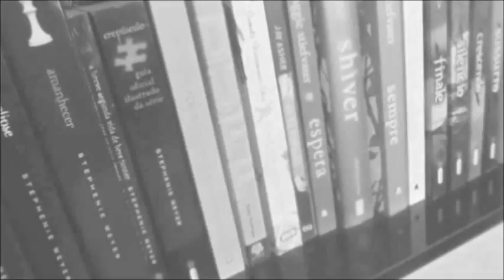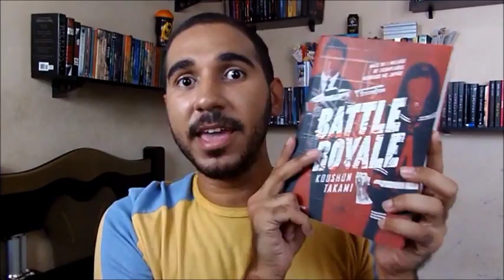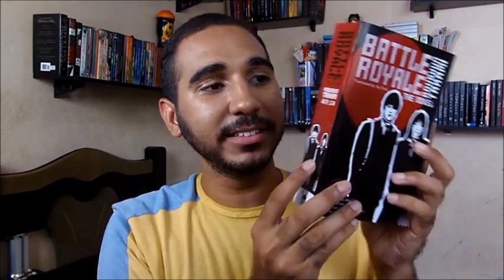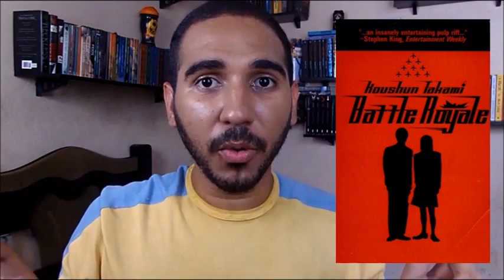Julgando Livros Pela Capa: Battle Royale [Na Minha Estante]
Vídeo post especial do blog de literatura jovem adulta e NA ''Na Minha Estante''. Edição de Setembro: Battle Royale, de Koushun Takami.